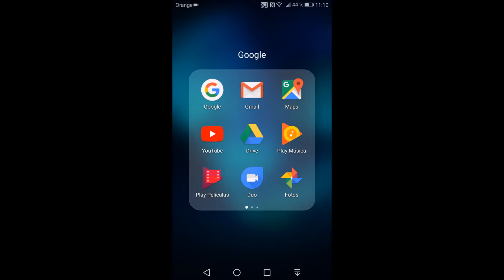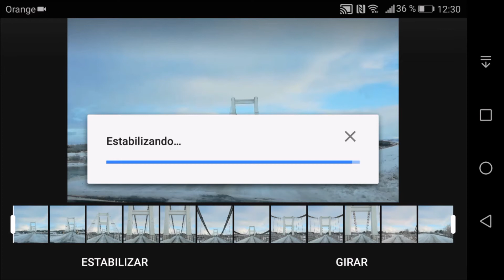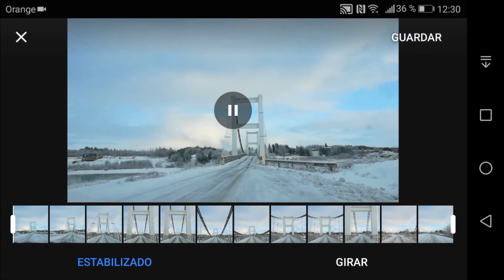Estabilizando vídeos con la aplicación Fotos de Google.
Una manera rápida y sencilla de estabilizar un vídeo con la aplicación Fotos de Google.